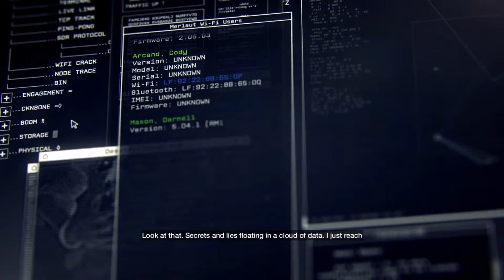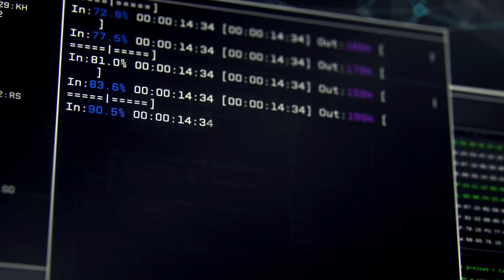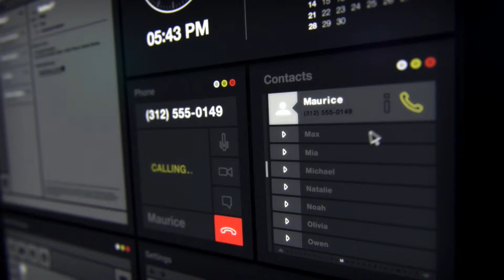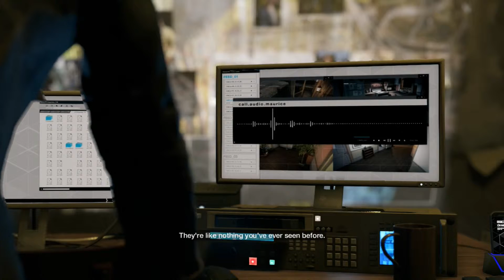Watch Dogs | THE VIGILANTE - Part 1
This is Part 1 of my Watch Dogs series! In this episode I take the role of The Vigilante and go out and fight some crime!